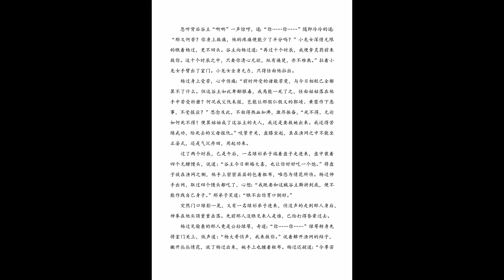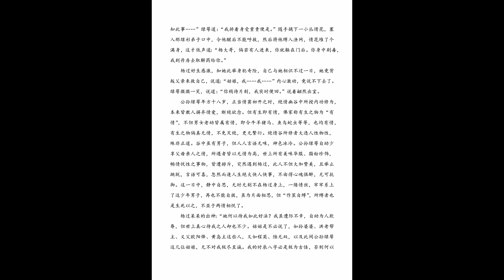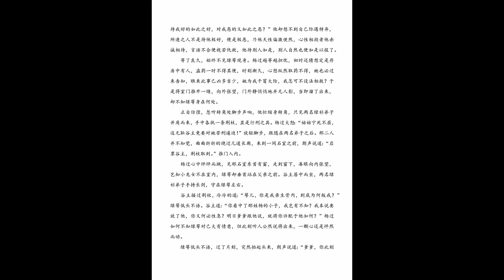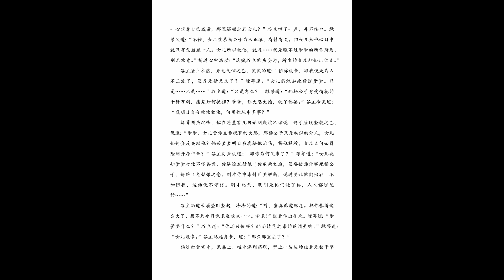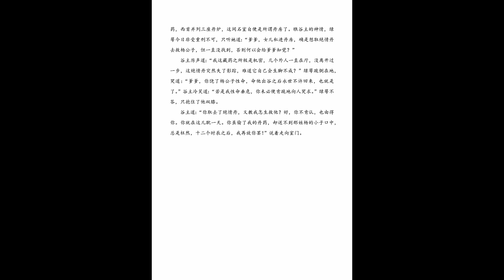神雕侠侣 有声剧 第158集 严刑拷打